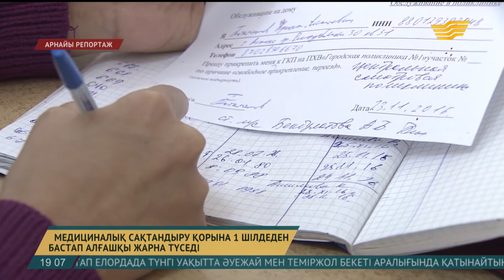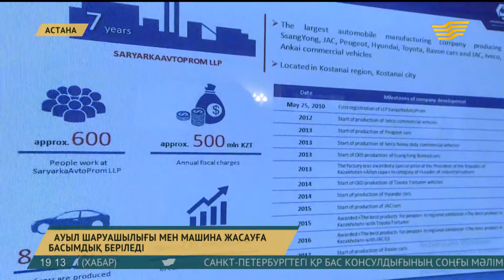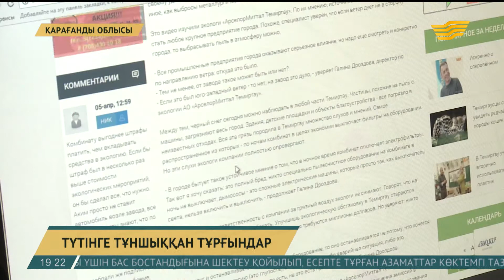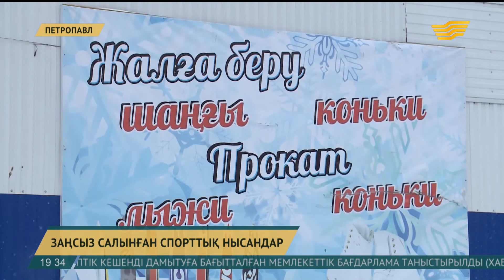05 сәуір 2017 жыл - 19.00 қорытынды жаңалықтар